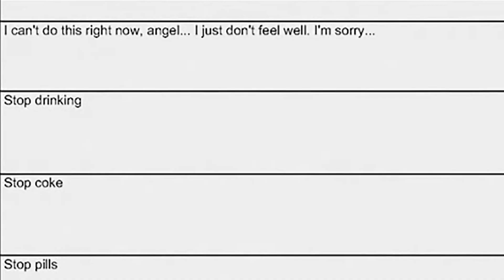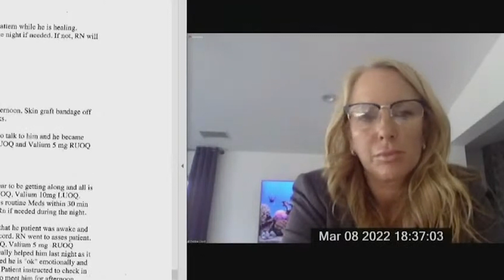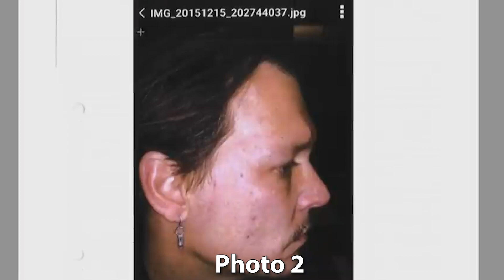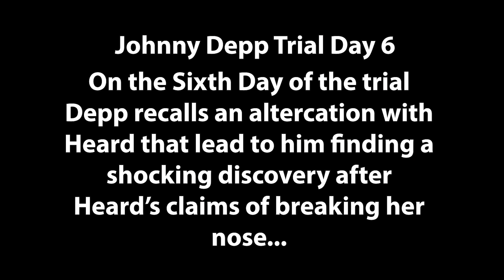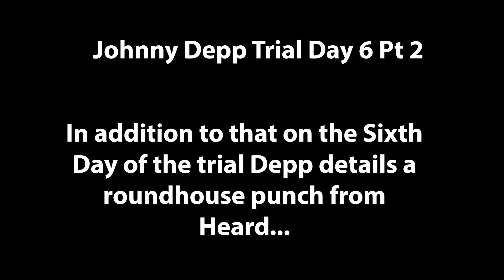Johnny Depp VS Amber Heard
This video covers the first week of the defamation trial between Johnny Depp VS Amber Heard.In addition, to that we will cover how this ordeal began as well as the evidence & witnesses presented in the defamation trial regarding Johnny Depp and his ex-wife Amber Heard fighting in court due to Heard claiming Depp was abusive towards her in a 2018 Washington Post Article...

The Trial is still ongoing as this video is uploaded

Articles used for this Video/Research

CREDITS
Editor/Narrator : Brain

Socials 📲